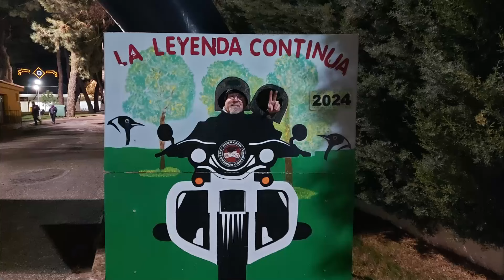La Leyenda Continúa 2024 (jueves)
Primer video de nuestra estancia en la Concentración Motera La Leyenda Continúa 2024. Viaje de Teruel a Cantalejo. Baja temperatura y mucha humedad propició que se agotaran las baterías  privándome de plasmar un paisaje nevado como nunca antes habíamos visto. Otra ocasión será.
Llegamos casi de noche y recorrimos el campamento, nos remojamos por dentro y más más.